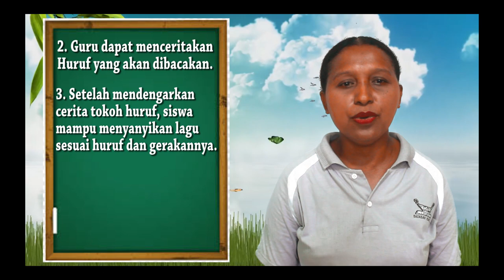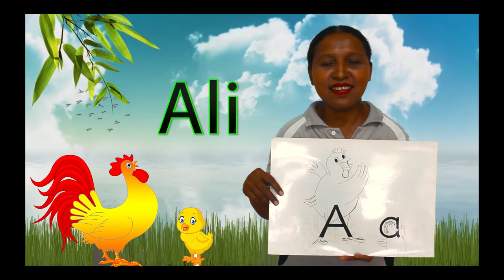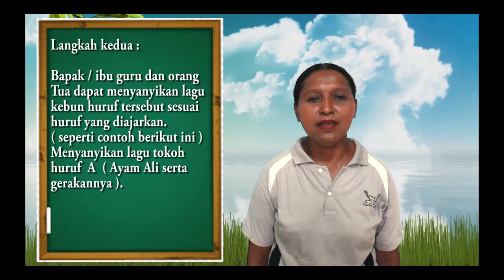3a Video Tutorial Pengajaran Lagu Kebun Huruf